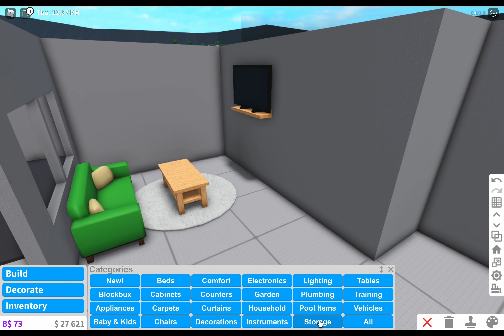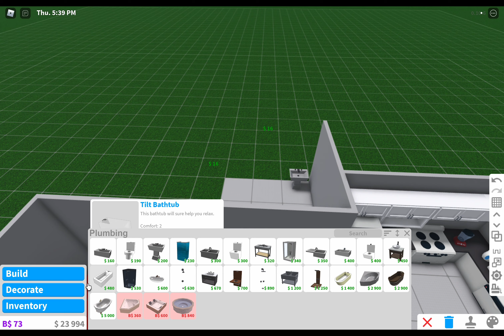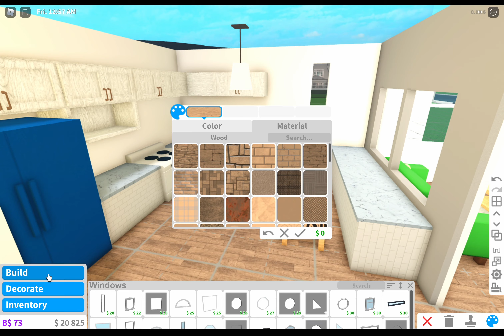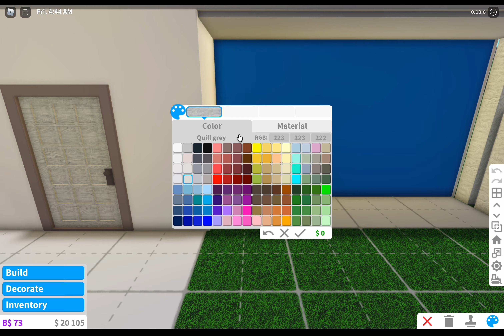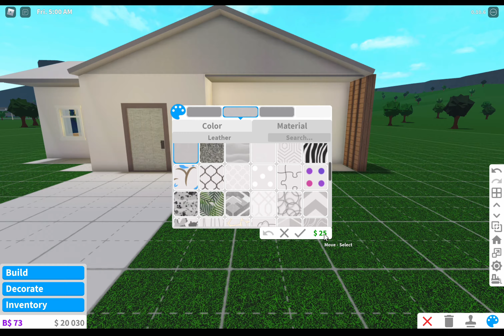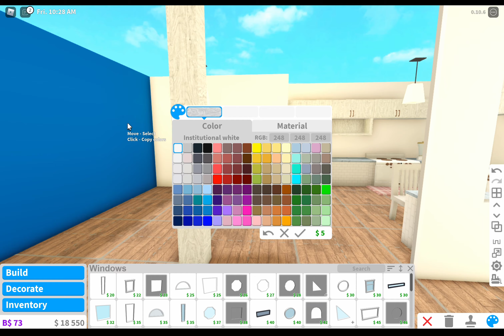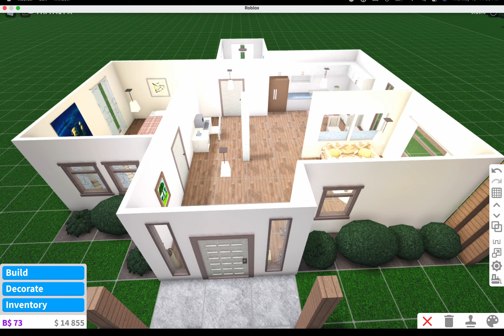Simplistic Budget Home | No Gamepass | Bloxburg Speedbuild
𝐻𝑜𝓊𝓈𝑒 𝒹𝑒𝓈𝒸𝓇𝒾𝓅𝓉𝒾𝑜𝓃

- 𝘝𝘢𝘭𝘶𝘦: 14.26𝘬
- 𝘕𝘰 𝘨𝘢𝘮𝘦𝘱𝘢𝘴𝘴𝘦𝘴 𝘶𝘴𝘦𝘥
- 𝘖𝘯𝘦 𝘴𝘵𝘰𝘳𝘺
- 𝘗𝘦𝘳𝘧𝘦𝘤𝘵 𝘩𝘰𝘮𝘦 𝘧𝘰𝘳 𝘯𝘦𝘸 𝘱𝘭𝘢𝘺𝘦𝘳𝘴!

𝐖𝐡𝐚𝐭'𝐬 𝐮𝐩 𝐩𝐞𝐨𝐩𝐥𝐞, 𝐦𝐲 𝐧𝐚𝐦𝐞 𝐢𝐬 𝐂𝐡𝐫𝐢𝐬𝐭𝐢𝐚𝐧

𝘖𝘯 𝘮𝘺 𝘤𝘩𝘢𝘯𝘯𝘦𝘭 𝘐 𝘸𝘪𝘭𝘭 𝘣𝘦 𝘦𝘹𝘱𝘭𝘰𝘳𝘪𝘯𝘨 𝘵𝘩𝘦 𝘸𝘰𝘳𝘭𝘥 𝘰𝘧 𝘤𝘳𝘦𝘢𝘵𝘪𝘷𝘪𝘵𝘺 𝘸𝘪𝘵𝘩 𝘞𝘦𝘭𝘤𝘰𝘮𝘦 𝘛𝘰 𝘉𝘭𝘰𝘹𝘣𝘶𝘳𝘨, 𝘨𝘪𝘷𝘪𝘯𝘨 𝘺𝘰𝘶 𝘸𝘦𝘦𝘬𝘭𝘺 𝘶𝘱𝘭𝘰𝘢𝘥𝘴 𝘰𝘯 𝘵𝘩𝘦 𝘮𝘰𝘳𝘦 𝘶𝘯𝘪𝘲𝘶𝘦 𝘴𝘪𝘥𝘦 𝘰𝘧 𝘉𝘭𝘰𝘹𝘣𝘶𝘳𝘨, 𝘦𝘹𝘱𝘭𝘰𝘳𝘪𝘯𝘨 𝘥𝘪𝘧𝘧𝘦𝘳𝘦𝘯𝘵 𝘦𝘭𝘦𝘮𝘦𝘯𝘵𝘴 𝘰𝘧 𝘵𝘩𝘦 𝘥𝘦𝘴𝘪𝘨𝘯𝘪𝘯𝘨 𝘧𝘪𝘦𝘭𝘥 𝘵𝘰 𝘣𝘳𝘪𝘯𝘨 𝘵𝘰 𝘭𝘪𝘧𝘦 𝘦𝘢𝘤𝘩 𝘢𝘯𝘥 𝘦𝘷𝘦𝘳𝘺 𝘣𝘶𝘪𝘭𝘥 𝘐 𝘱𝘳𝘦𝘴𝘦𝘯𝘵. 𝘞𝘩𝘪𝘭𝘦 𝘐 𝘸𝘪𝘭𝘭 𝘢𝘭𝘴𝘰 𝘥𝘰 𝘮𝘰𝘳𝘦 𝘪𝘯𝘵𝘳𝘪𝘤𝘢𝘵𝘦 𝘣𝘶𝘪𝘭𝘥𝘴, 𝘐 𝘸𝘪𝘭𝘭 𝘢𝘭𝘴𝘰 𝘮𝘢𝘬𝘦 𝘴𝘶𝘳𝘦 𝘵𝘰 𝘱𝘳𝘰𝘷𝘪𝘥𝘦 𝘢𝘯 𝘦𝘲𝘶𝘢𝘭 𝘢𝘮𝘰𝘶𝘯𝘵 𝘰𝘧 𝘭𝘶𝘹𝘶𝘳𝘺 𝘢𝘯𝘥 𝘤𝘩𝘦𝘢𝘱 𝘵𝘰 𝘮𝘰𝘴𝘵 𝘰𝘧 𝘮𝘺 𝘣𝘶𝘪𝘭𝘥𝘴 𝘵𝘰 𝘮𝘢𝘬𝘦 𝘦𝘷𝘦𝘳𝘺𝘵𝘩𝘪𝘯𝘨 𝘢𝘧𝘧𝘰𝘳𝘥𝘢𝘣𝘭𝘦 𝘧𝘰𝘳 𝘦𝘷𝘦𝘳𝘺𝘰𝘯𝘦!

ᴍᴜꜱɪᴄ ᴄʀᴇᴅɪᴛ